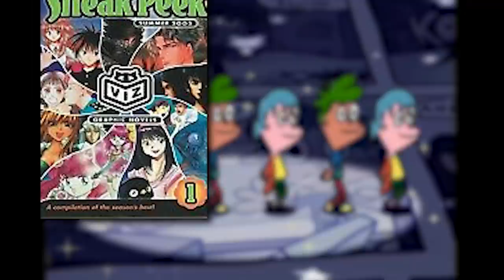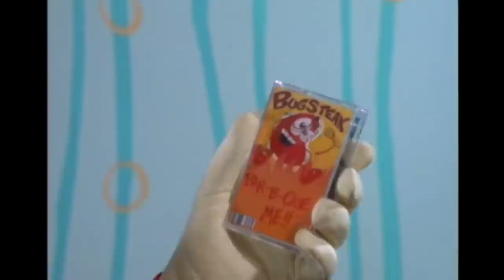KaBlam! Was The WEIRDEST Show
KaBlam! was a show like no other at the time. Blending cartoons and sketch comedy, Nickelodeon had a one of the most unique shows filled with memorable shorts, jump starts to future cartoons and a soundtrack drenched in Ska vibes! Hard to believe this year KaBlam! is 25 years old already, where does the time go?